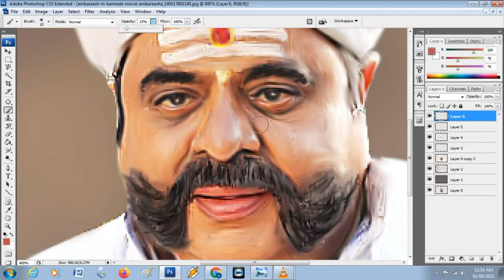Rebel Star Ambarish , Digital Painting, Pencil Shading, Scribble Drawing video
If you are interested in digital painting my full detailed course available
Digital Painting, Pencil Shading, Scribble Drawing video